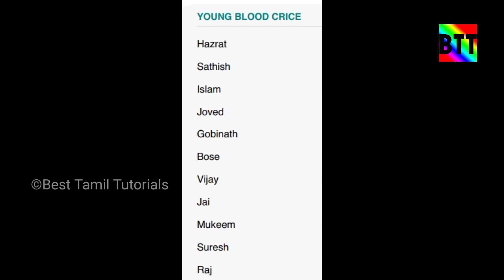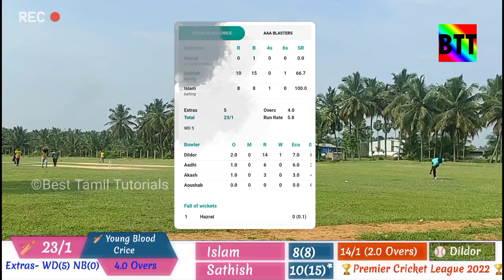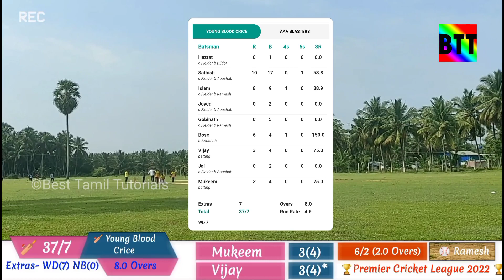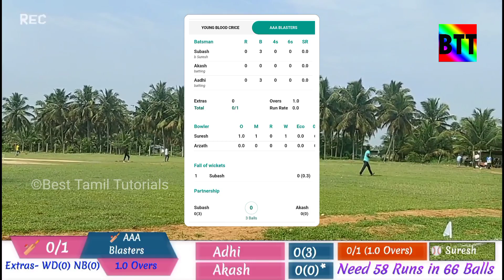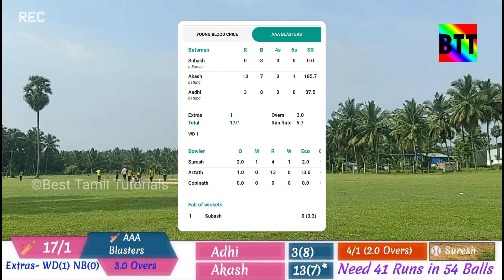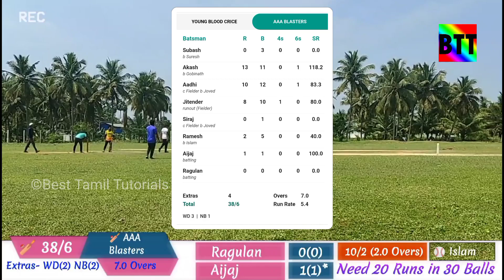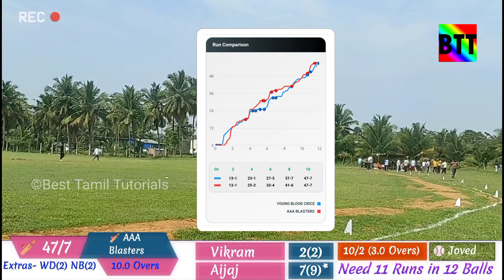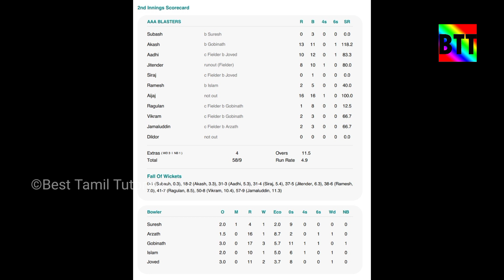POLLACHI CRICKET MATCH - 🏏 YOUNG BLOOD CRICE 🆚 AAA BLASTER 🏏- BEST TAMIL TUTORIALS